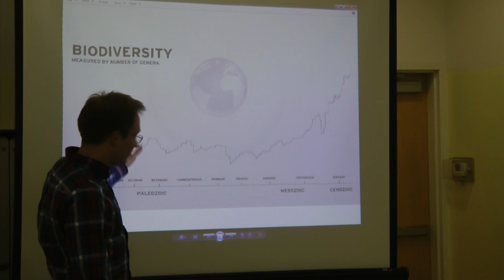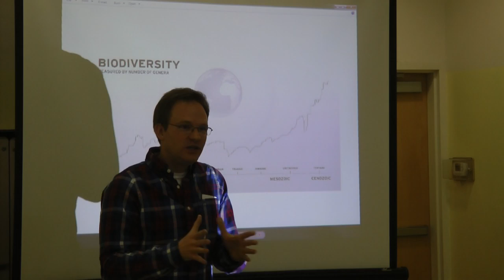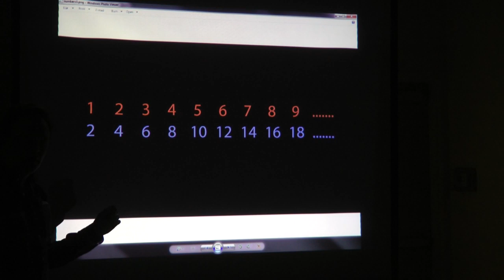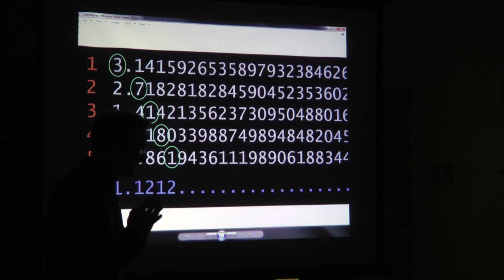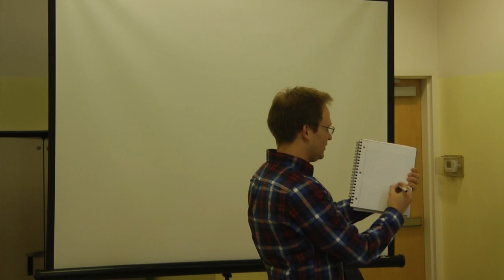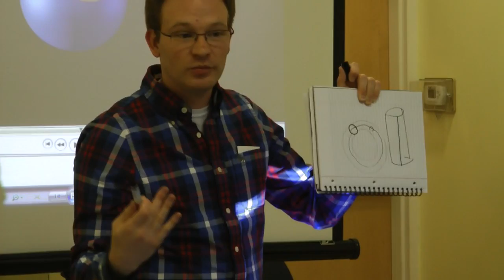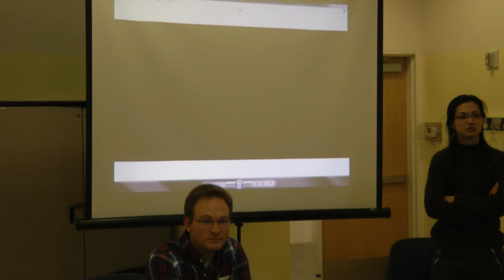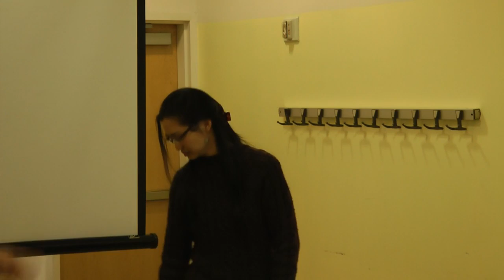Jason Ross in NYC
Part 2 of LaRouche Basement Team in NYC,January 21, 2012-Jason Ross and Q and A.